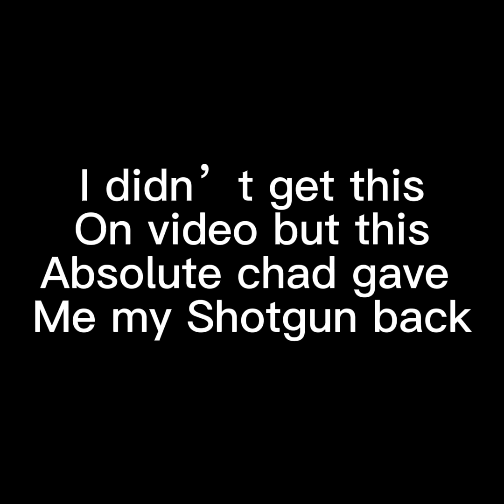Assaulting people with a shotgun in animal company (FUNNY MOMENTS)